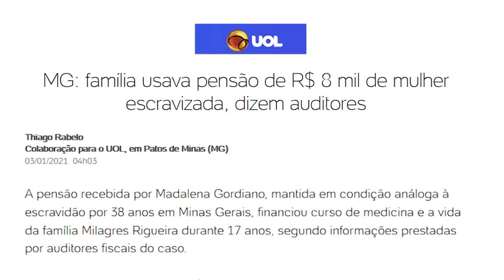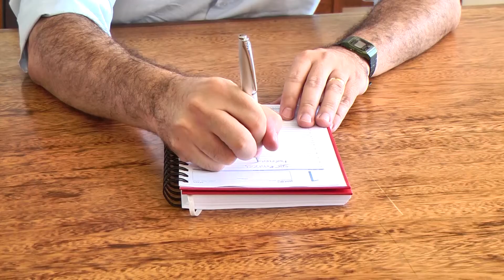FALCÃO SOBRE VANESSA MADALENA